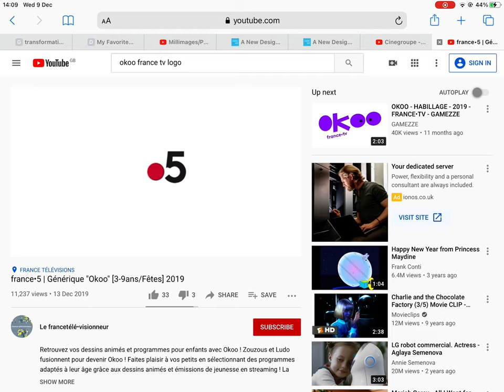Cinegroupe/Okoo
Taken from Working Things on Family Channel UK